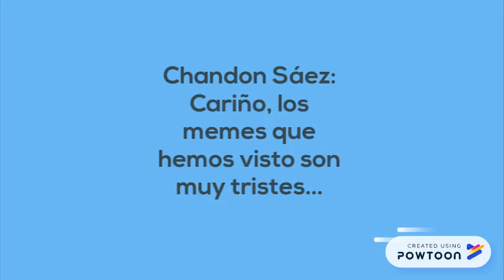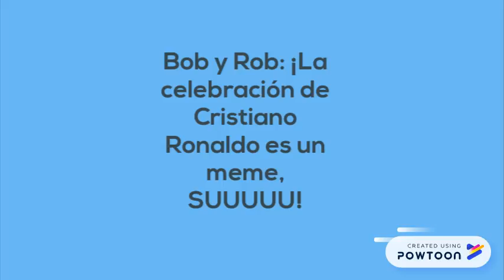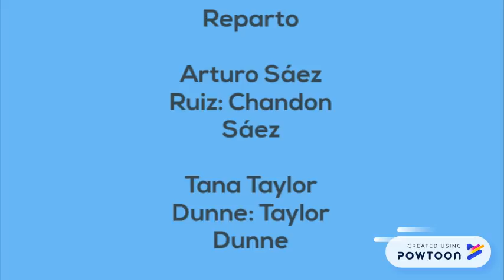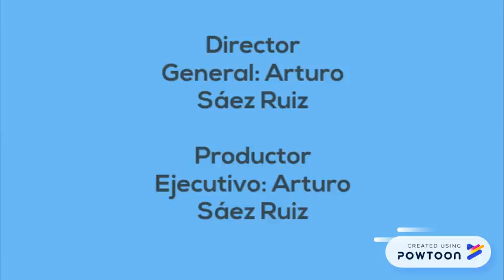Nintendo Television Theatre (CTT) E2 T1 Memes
En este episodio, los 4 personajes, ven memes tristes y luego los memes buenos...

Disfruten...

Fecha de los Eventos: 25 de Junio de 2018